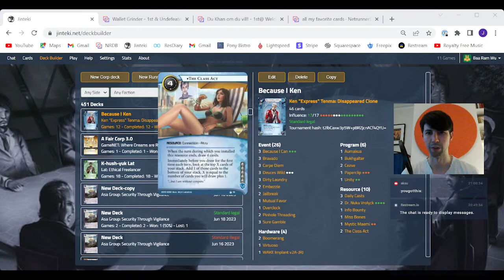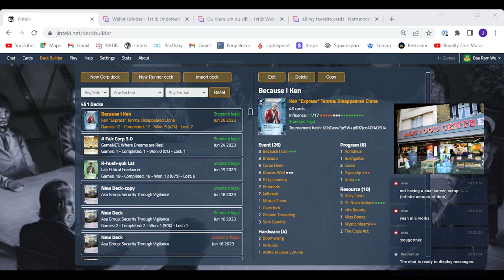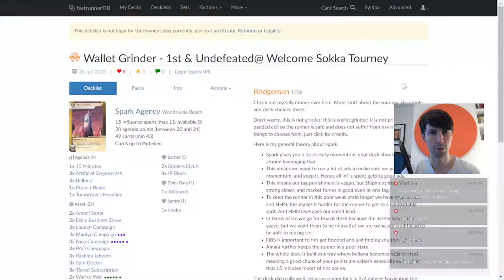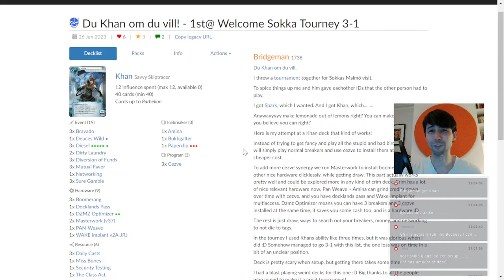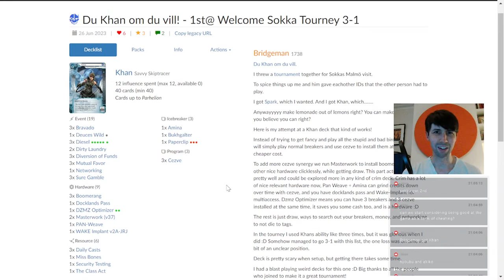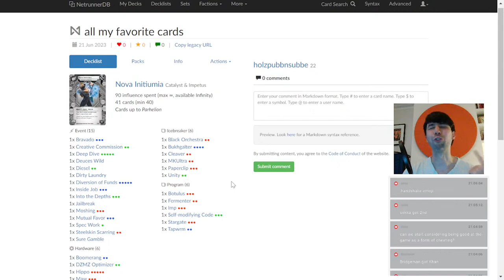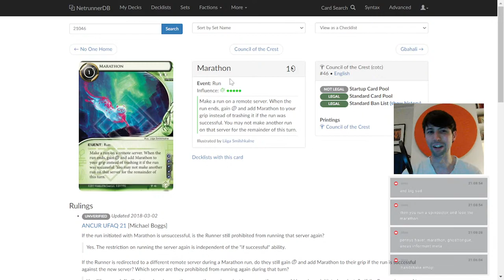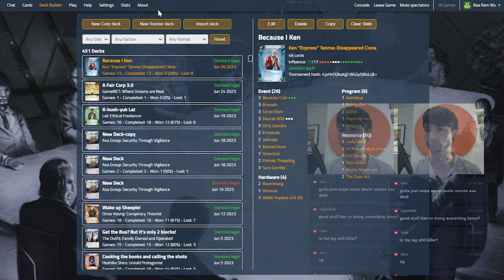Wu Tube: Because I Ken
Tonight I'm playing Ken - Why? Because I Can!
Tonight I'm playing Because I Can - Why? Because I Ken!